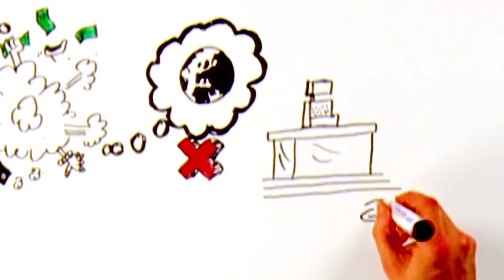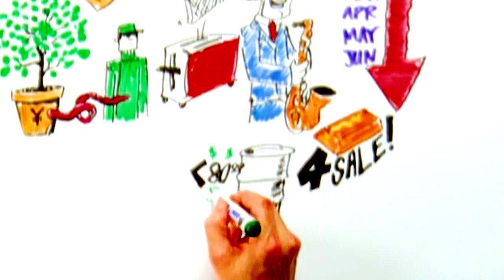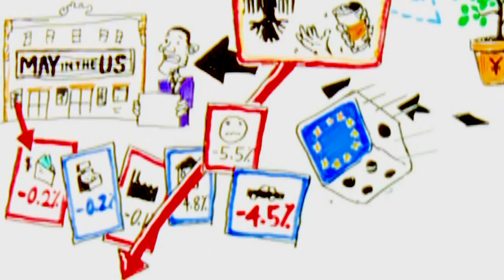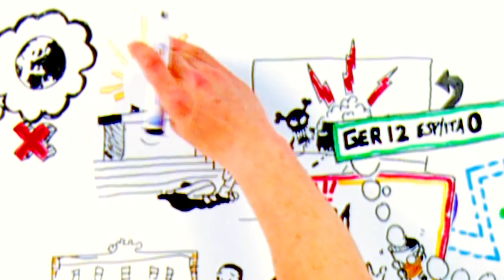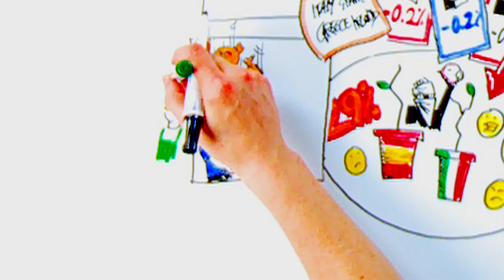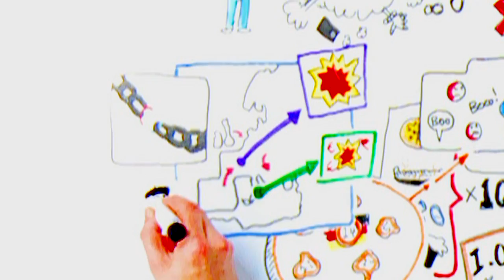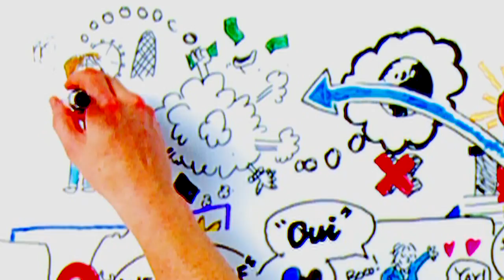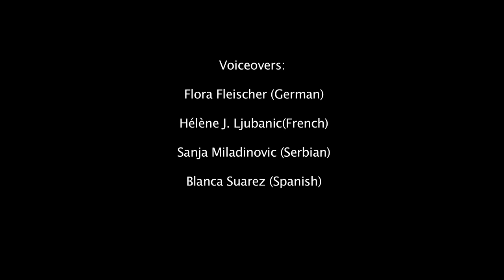Punk Economics 5: China Panics, US "Recovers" and Germany Flinches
Writer/Director: David McWilliams
Producer: Mary Catherine Brouder
Artist: Mark Flood
Assistant Editor: Donal Keaveney